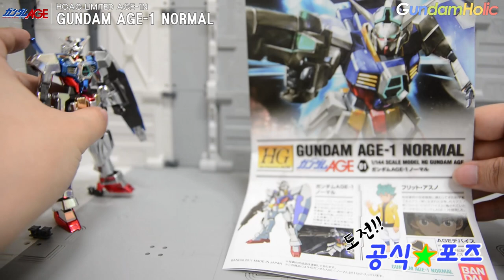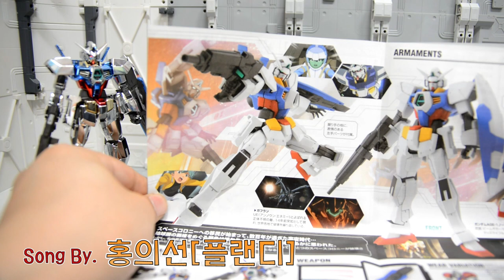[도전 공식★포즈] HG 1/144 건담 AGE-1 노멀 풀 컬러 맥기 Ver. - Gundam AGE-1 Normal Full Color Coating Ver.